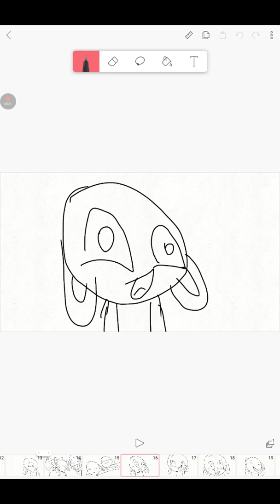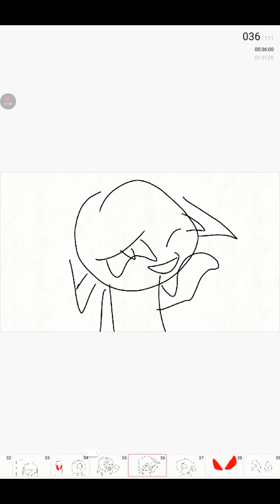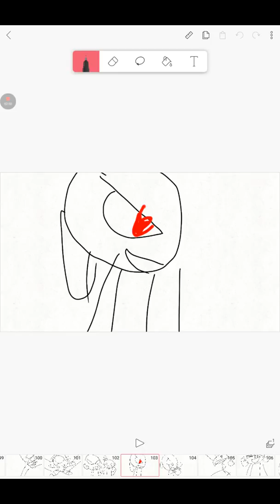August 8, 2017